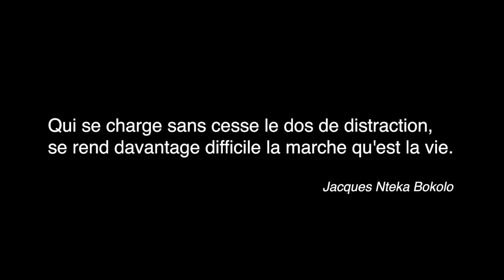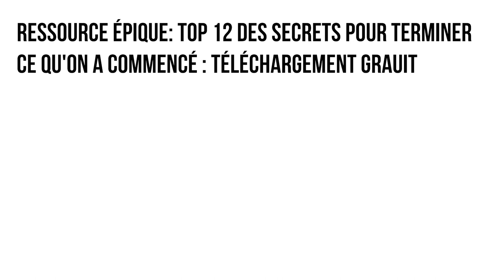Se fixer trop d'objectifs : 3 pièges fatals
Qu’il s'agisse de notre situation familiale, sociale, professionnelle ou financière, savoir ce que l'on veut est le premier pas de la réussite ou de tout changement. Cependant avoir des objectifs est une chose et les atteindre en est une autre. De façon générale, nous sommes tentés la plus part du temps à embrasser plusieurs objectifs à la fois.
Dans cette vidéo, nous mettons en lumière 3 pièges fatals qui guettent ceux qui se fixent trop d'objectifs en même temps.

✅  Téléchargez l'ebook: TOP 12 DES SECRETS POUR TERMINER TOUT CE QU'ON A COMMENCÉ